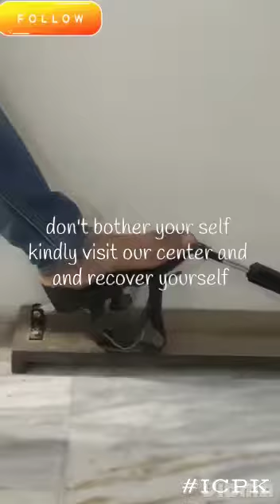Best Physiotherapy Centre in Kanpur